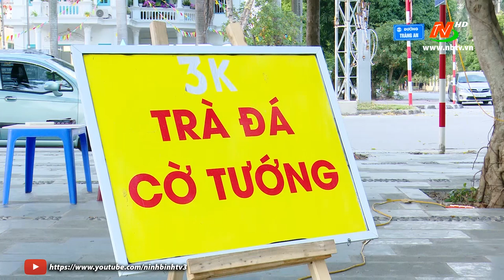THNB | Cờ tướng - Một thú vui tao nhã